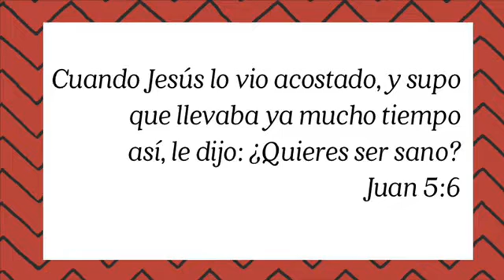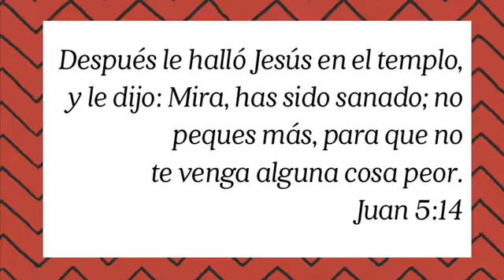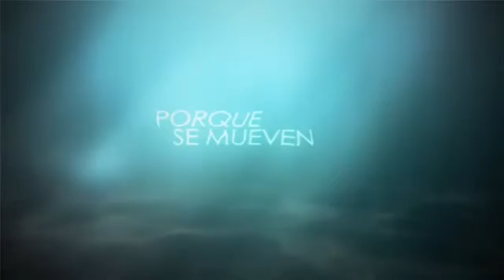Palabras de ánimo